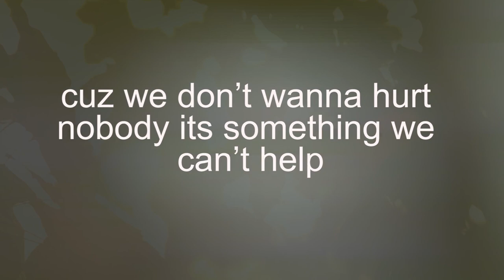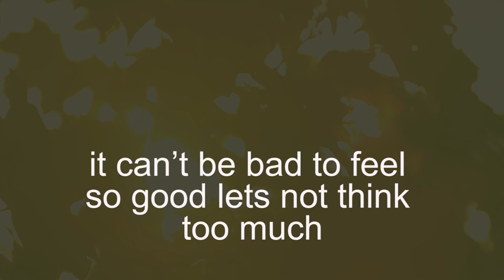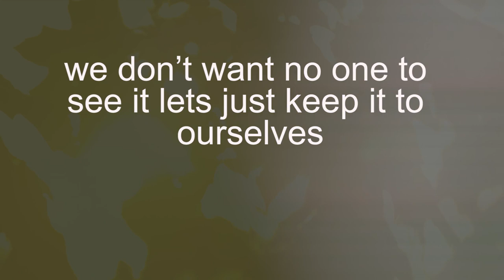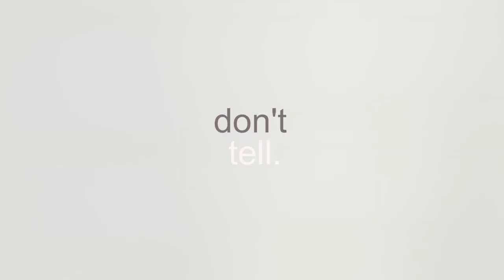Kiss And Don't Tell - Debbie Harry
kiss and dont tell

written by : deborah harry, LP, barb morrison and charles nieland

(deborah harry, laura pergolizzi , barbara jean morrison and charles nieland)
produced by super buddha
sung by debbie harry
mixed by tony maserati
lyric video by betsy pearl cardwell